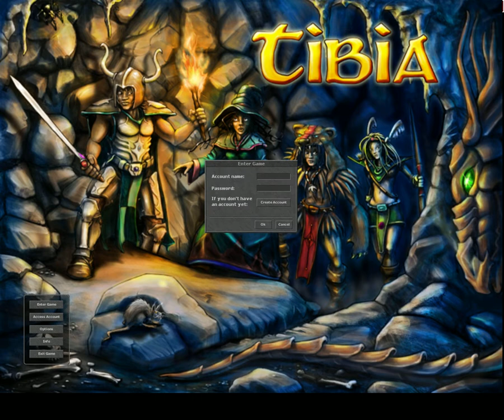Tibia Debug Client error on systemvip or item.otb or client 8.60